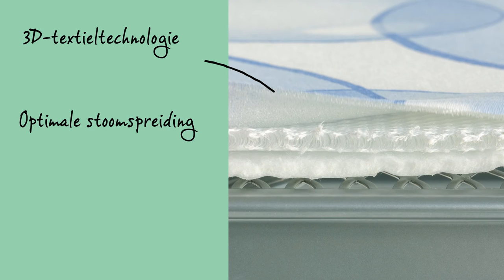Brabantia PerfectFlow strijkplankovertrek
Ontdek de PerfectFlow strijkplankovertrek, ontwikkeld door Philips en Brabantia voor sneller strijken, zonder water op de vloer.

De meerlaagse overtrek is geschikt voor zelfs de krachtigste stoomstrijkijzers en stoomgenerators. De duurzame toplaag is gemaakt van 100% katoen, waarover het strijkijzer soepel glijdt.

Daaronder zit een 2 mm schuimlaag voor comfortabel strijken.

De unieke 3D-textieltechnologie met veerkrachtige vulling in de volgende laag zorgt voor de optimale spreiding van de stoom.

Dankzij de speciale, gecoate viltlaag blijft de overtrek droog en komt er geen water op de vloer.

De overtrekken zijn speciaal ontworpen voor Brabantia strijkplanken en hebben daardoor de perfecte pasvorm. De koordsluiter en Brabantia’s Stretch-Systeem maken de overtrek gemakkelijk te bevestigen en zorgen voor een strak en glad overtrek.

De PerfectFlow overtrek is verkrijgbaar in combinatie met verschillende Brabantia strijkplanken. De PerfectFlow is als vervangingshoes ook los verkrijgbaar in verschillende maten. Check in dat geval de handige kleurcode op de Brabantia strijkplank voor de juiste maat hoes.

De PerfectFlow strijkplankovertrek is de beste keus voor strijken met veel stroom!